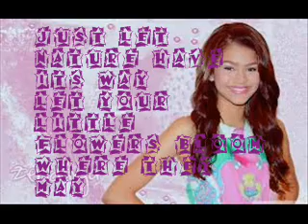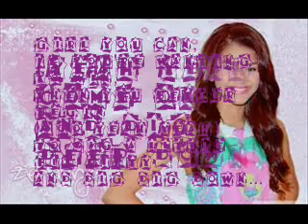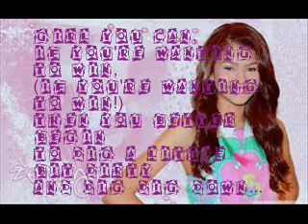Zendaya Coleman - Dig Deep Down - Lyrics